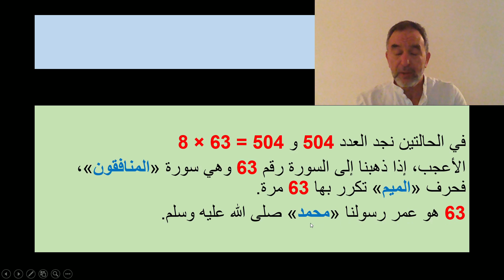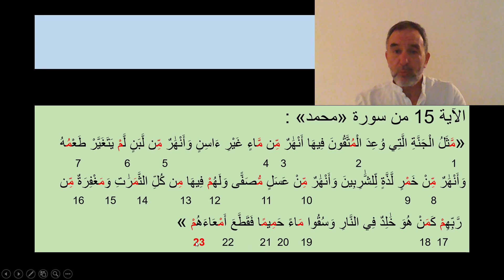سبحان الله : روابط رقمية عجيبة بين أحرف اسم محمد وعمره صلى الله عليه وسلم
القرآن المعجزة الخالدة : روابط رقمية لا تصدق في القرآن بين حروف اسم  "محمد"، "الميم"، "الحاء" و"الدال"  وعمر رسولنا الكريم.